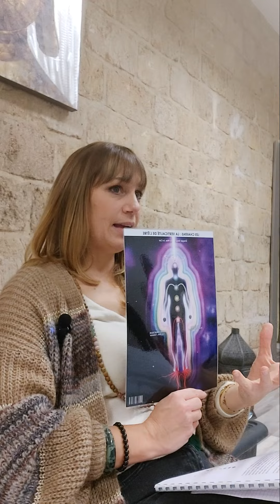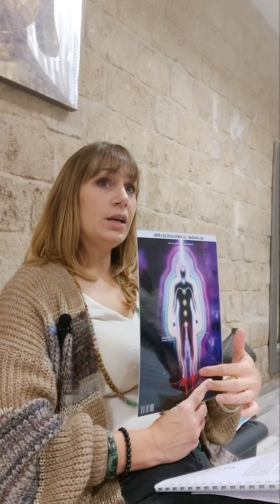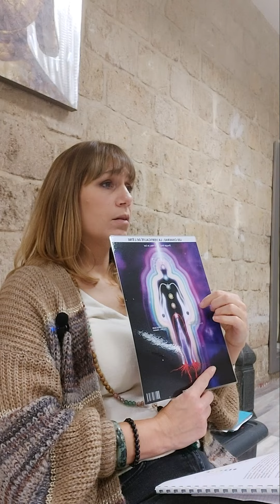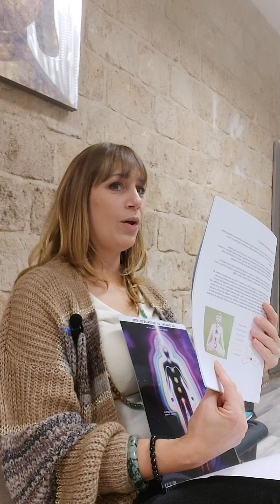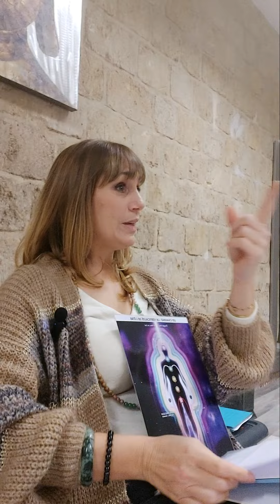Ce que l'on ne vous dit pas sur les Chakras PARTIE2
Un enseignement inédit extrait de la formation de Betty KHAN sur la pratique de Soin Psycho Énergétique.

Betty Khan est magnétiseur depuis 2011
Elle s'affirme aujourd'hui comme :

Psycho Énergéticienne, Astrologue
Spécialisée en Psycho généalogiste
Praticienne en cabinet, Conférencière
Formatrice en présentiel et en ligne

Plus de 350 personnes formées en présentiel et plus 400 personnes formées en ligne au travers le monde.

Les outils d'aide qu'elle vous propose, s'inspirent des philosophies et des savoirs anciens des sages d'Orient et d'Occident basés sur l'énergie et la connaissance de soi.